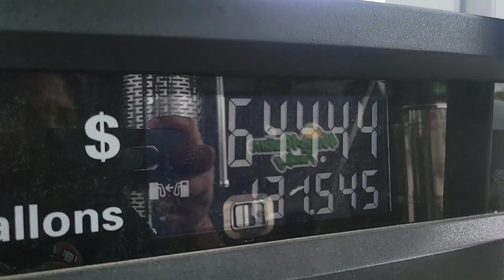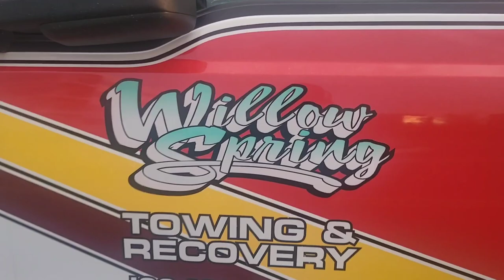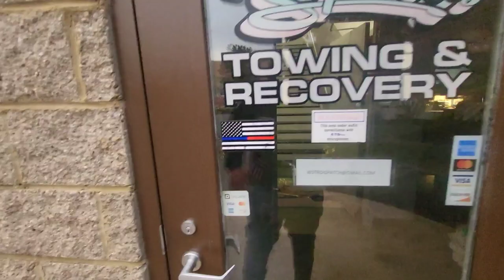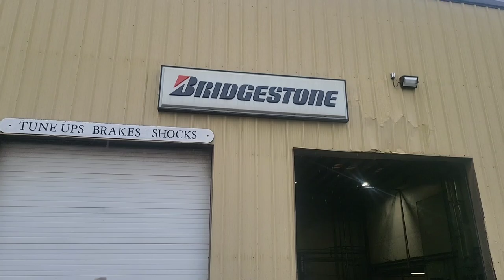Rip Sterlo/Wreck Trailer Recovery